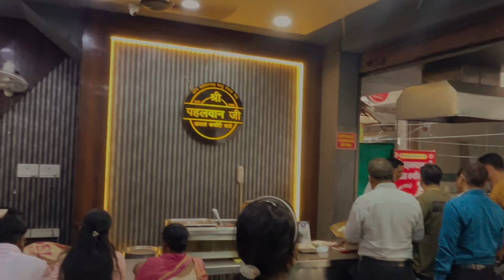Ambala Cantt की Famous Aalu Tikki Chaat 😍 Ambala Street Food 👌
If you’re a fan of delicious, spicy, and crispy street food, then you can’t miss out on the iconic Aalu Tikki Chaat from Ambala Cantt! 😍 This classic North Indian snack is a crowd-pleaser, famous for its rich flavors and tantalizing mix of textures. Every bite is a burst of crispy potatoes, tangy chutneys, and flavorful spices that create an unforgettable experience.

Ambala, known for its vibrant street food culture, is home to some of the best aalu tikki chaat vendors. The tikkis are made from mashed potatoes mixed with aromatic spices like cumin, coriander, and chaat masala, and shallow-fried until golden and crispy. What makes this dish truly special is the way it’s served. The hot, crispy tikki is placed on a plate and topped with a medley of chutneys – the sweet and tangy tamarind chutney, spicy green chutney, and creamy yogurt. Garnished with chopped onions, fresh coriander, and a sprinkle of crunchy sev, this dish is a perfect balance of flavors and textures.

Whether you're visiting Ambala Cantt for the first time or you’re a local, this mouth-watering aalu tikki chaat is a must-try. It's a perfect snack for any time of the day, whether you're craving something spicy in the afternoon or looking for a flavorful evening treat. Pair it with a glass of chilled lassi or your favorite beverage to complete the experience.

Join us on a foodie journey through Ambala's streets and savor this delicious chaat that leaves everyone asking for more!